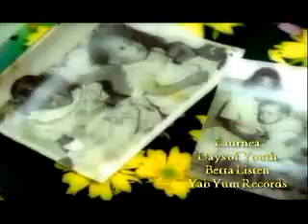Laurnea Interview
Soulful Songstress, Laurnea chats with FLAVA-TV's Tamika Carter about her 1998 album, "Betta Listen".